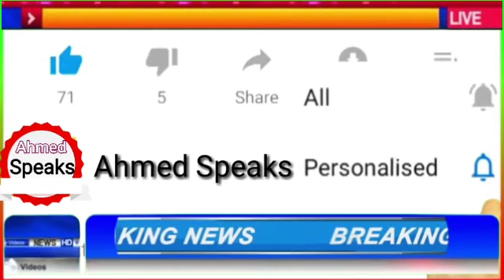نیا ہیڈ کوچ کون بابر نے دنیا ہلادی بابر کے اس بیان نے پوری دنیا میں دھوم مچادی محمد عامر کی واپسی